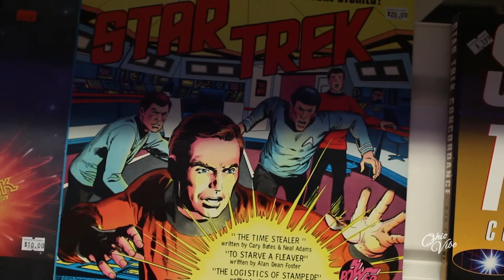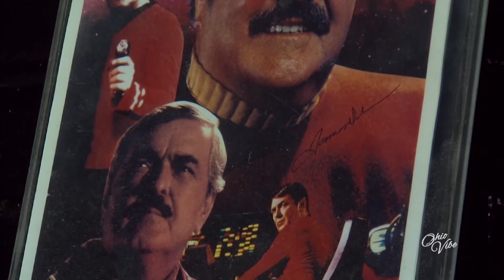The Starbase in Columbus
The amount of sci-fi memorabilia may be enormous, but the passion you’ll find here is unlimited.
Starbase Columbus has been bringing the final frontier closer to home for over 25 years.
Let all Geekdom rejoice.